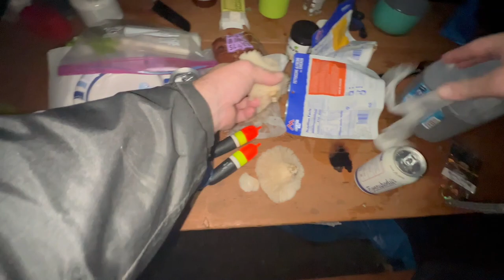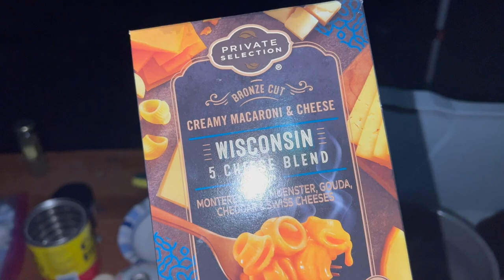Flyfisherman Tries Spin Fishing!?? Catch And Cook!!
We went on one of the best trips this Fall to hunt a Salmonid I had never caught! We got schooled spooled and pooled, but we had some great meals and had some nice fish landed, even if we weren't like some of the people there just killing it! I think it was super fun to mix it up and do a spin rod trip! Let me know if you would like to see more?

Thanks to Kyle for the fresh Chinook and being a mensch!! Check him out at